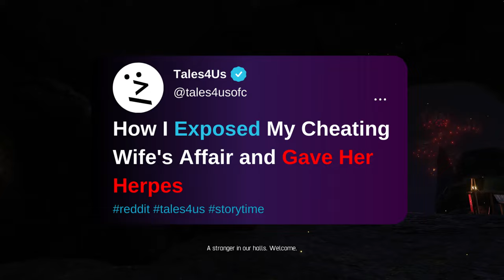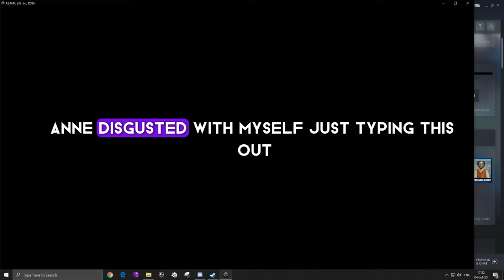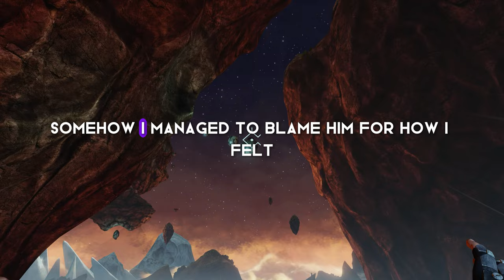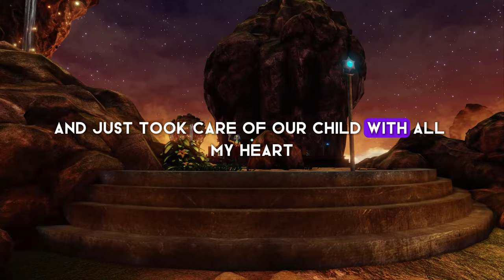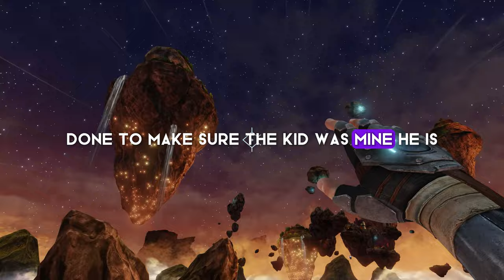How I Exposed My Cheating Wife's Affair and Gave Her Herpes